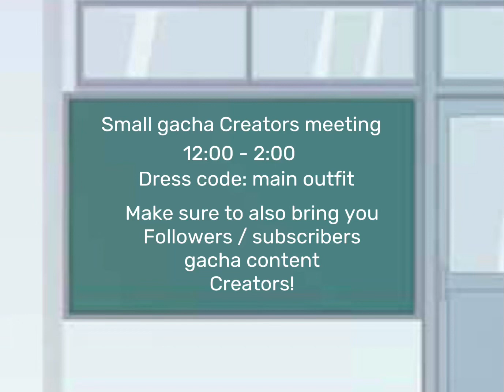80 sub special :D